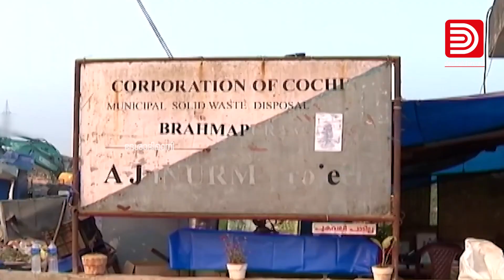ഫയർഫോഴ്സിനെ അവഹേളിച്ച് ഉമാതോമസ്, മാഡത്തിന് പറ്റുമോയെന്ന് മറുചോദ്യം; പിന്നെ സംഭവിച്ചത് | Fire Force